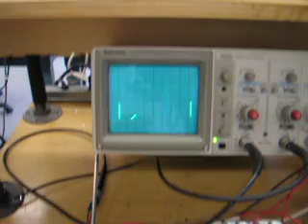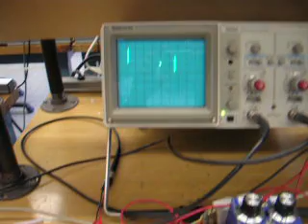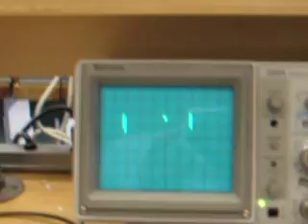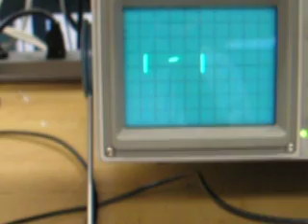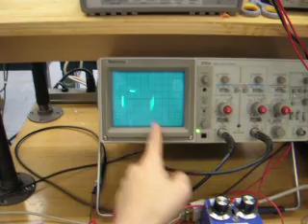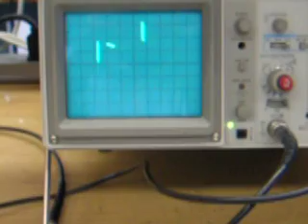Pong on Oscilloscope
A circuit built from discrete circuit components and common IC's (opamps, timers, switches, logic, counters, 7-segment decoders) that plays Pong on an oscilloscope in XY mode. Players also get to move the paddles in both the X and Y direction for added strategy in gameplay. Features include wired controllers, stereo sound effects, controllable ball speed, controllable paddle size, score keeping, and two game modes: service and wall ball. We (1 EE, 2 CE's) designed and built this for our electronic circuits lab in 2006 at Columbia University.  Hua Gao, Eric Zhang, Gilbert Hom, class of '07.